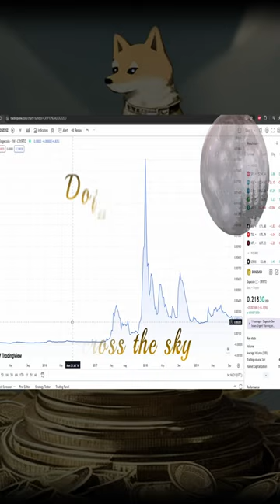Moon's Made of Cheddar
A short electro swing doge music video because this dogs going to the moon maybe even in a literal rocket ship. Life's been scary busy and I haven't had as much a chance to actually do some editing but I'm hoping to swing back into it now. Here's the product of about 4 hours and some love.

The music was made using which is frankly absolutely amazing.